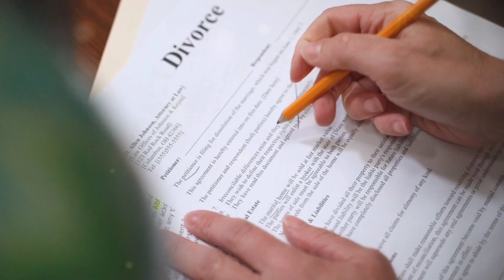বিশ্বের শীর্ষ ধনী ব্যক্তিদের বউ! World Richest Mens Wife And Their profession | RongDhong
বিশ্বের শীর্ষ ধনী ব্যক্তিদের বউ! World Richest Mens Wife And Their profession - World Richest People's With Their Wife - Wife Of Worlds Top 10 Richest Person - Mark Zuckerberg Wife - Elon Musk Wife - Jeff Bezos Wife - Bill Gates Wife - Warren Buffett Wife - Larry Page Wife - World Richest People's Wives